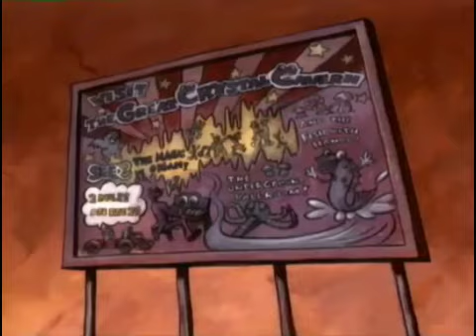12 LOS AMOS DEL CAMINO FT CHAKA HENSEN LA SALCHICHA